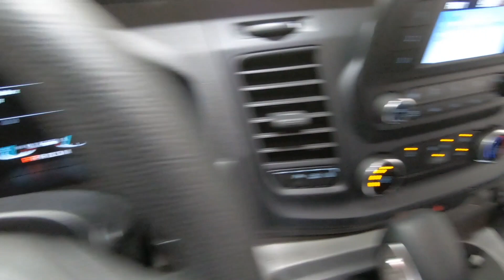New 2024 FORD TRANSIT CARGO VAN T-150 130" Low Rf 8670 GVWR RWD Van For Sale In Columbus, OH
Please visit Ricart To Business to view this New OXFORD WHITE 2024 FORD TRANSIT CARGO VAN T-150 130" Low Rf 8670 GVWR RWD for sale near Columbus, Ohio.

Stock #: FTR1921

Description:
2024 FORD TRANSIT CARGO VAN T-150 130" Low Rf 8670 GVWR RWD
New 2024 Ford Transit Cargo Van Cargo Van is For Sale in Columbus, Ohio. This model has a V6 engine, Automatic transmission, and is finished in White paint. Whatever questions you might have about this vehicle, you can be certain that our sales advisors can assist you every step of the way. On top of that, our financing experts are prepared to help you find the lease or finance option that is right for you. Find us at 4255 S Hamilton Road in Groveport, OH 43125, servicing customers throughout Central Ohio.